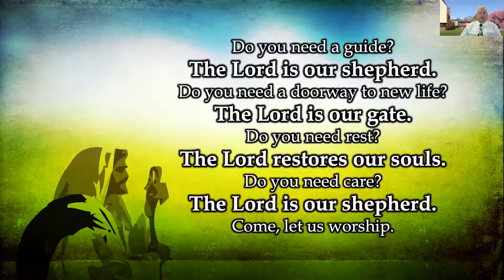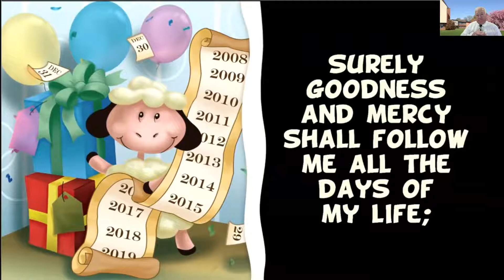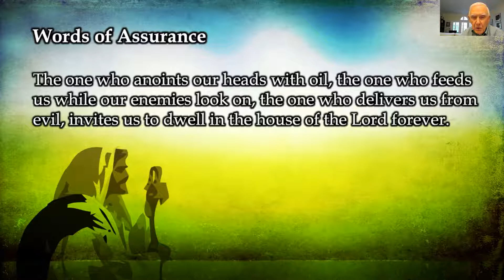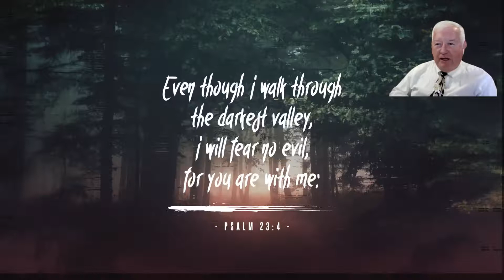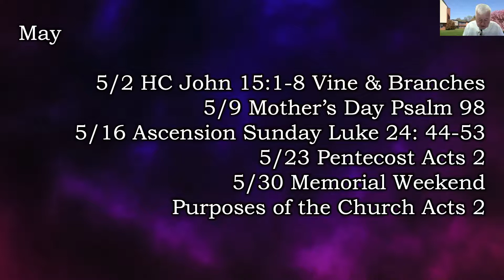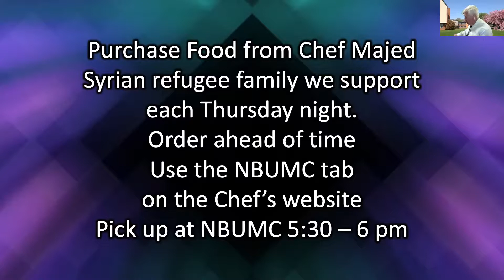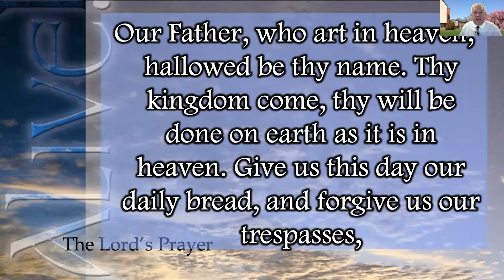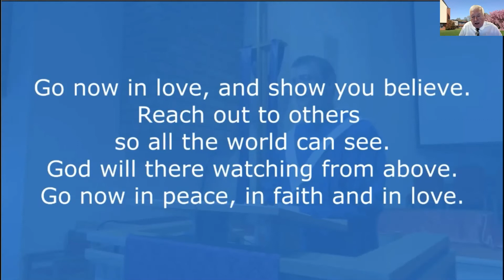NBUMC Worship 4 25 2021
Sunday Morning worship service.  Psalm 23